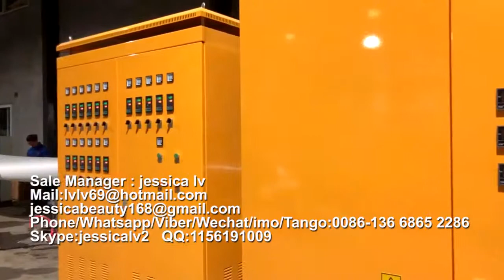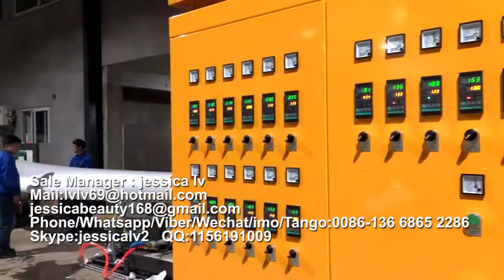PS Tray Vacuum Forming Machine,PS GPPS Foam food box machine